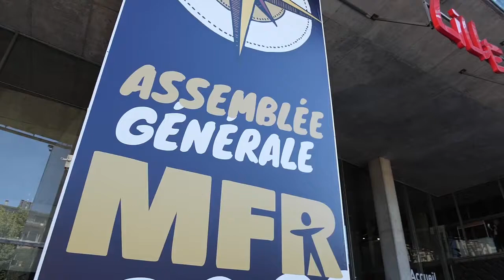La parole des jeunes ruraux à l'Assemblée Générale MFR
Lors de l'AG MFR 2022 qui s'est déroulé à Lille en juillet, les jeunes représentant du projet Erasmus jeunesse dédié à la participation des jeunes aux politiques locales et européennes ont été les seuls jeunes présents à l'événement. Ils ont pris la parole sur scène devant 2000 personnes ! Le président de l'Union Nationale des MFR les félicitent pour leur courage et leur implication dans leur démarche afin de représenter la jeunesse rurale